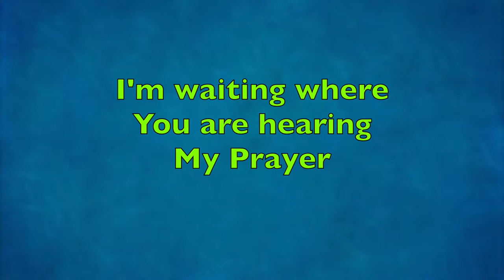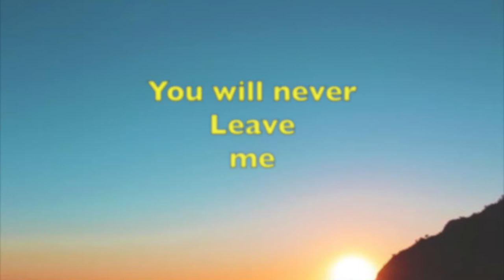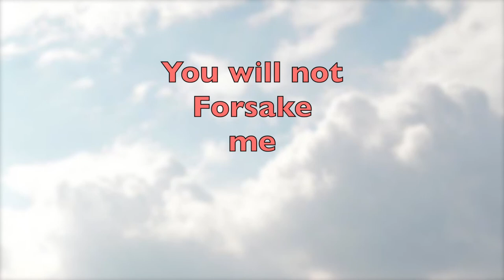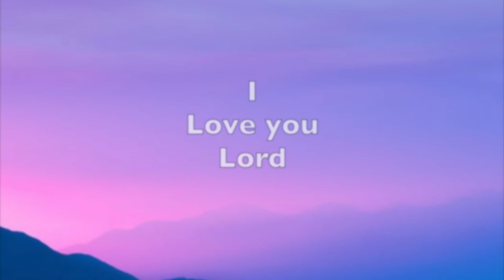Most Beautiful Song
Thank you, Lord God Almighty, for loving me.  I love you.  (Holy, Healthy, Wealthy)